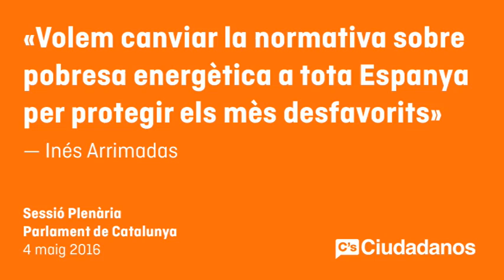Ines Arrimadas sobre normativa pobreza energética (CAT)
Arrimadas a Puigdemont: “Abandone la confrontación y la desobediencia y trabaje para dar soluciones a la pobreza energética en Catalunya”

·  Arrimadas asegura que “C’s trabaja para cambiar y reformar la normativa en toda España para proteger a los más desfavorecidos” e insta a la Generalitat a ejercer sus competencias

Barcelona, miércoles 4 de mayo de 2016. “Abandone la confrontación y la desobediencia y trabaje para dar soluciones a la pobreza energética en Catalunya”. Así se ha dirigido la líder de la Oposición en Catalunya, Inés Arrimadas, al president de la Generalitat, Carles Puigdemont, después de la reunión de la comisión de seguimiento de la Ley catalana de Pobreza Energética en el Palacio de la Generalitat. Y le ha pedido que “trabaje dentro de su ámbito competencial para resolver los problemas de todos los catalanes, en vez de aprobar más leyes que sólo sirven para dejar sin protección a los ciudadanos”.
Durante la sesión de control al Gobierno en el pleno del Parlament, Arrimadas ha asegurado que “Ciutadans asistió ayer al encuentro con espíritu constructivo para encontrar soluciones realistas, hablar de propuestas nuevas y de las cosas que aún no se han hecho”, mientras la Generalitat “se limitó a defender la aprobación de una ley que reproduce los artículos suspendido por el Tribunal Constitucional”.

Por eso, le ha recordado que mientras la Generalitat propone una nueva ley que, de no cambiarse, “sólo generaría una nueva suspensión que dejaría a los ciudadanos más vulnerables desprotegidos, C’s ha presentado una Proposición de Ley de medidas urgentes para proteger a los ciudadanos con problemas para acceder a los suministros básicos”.